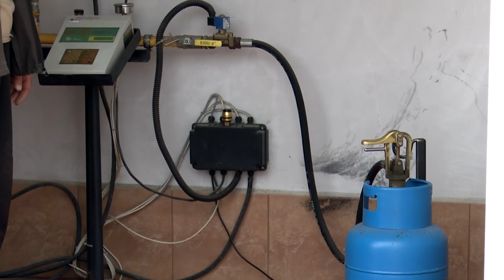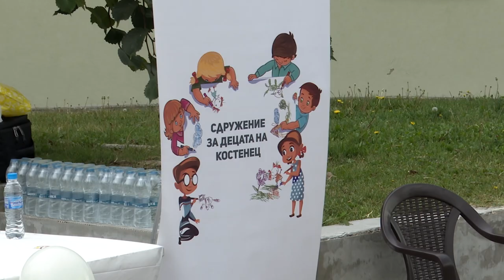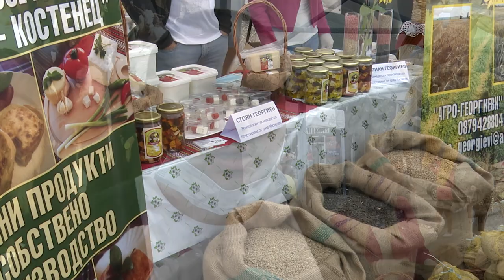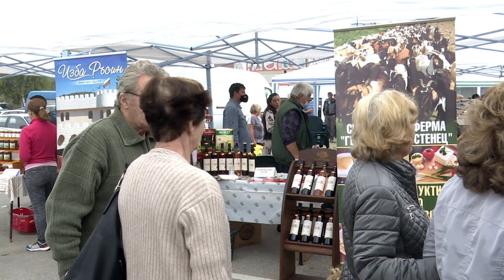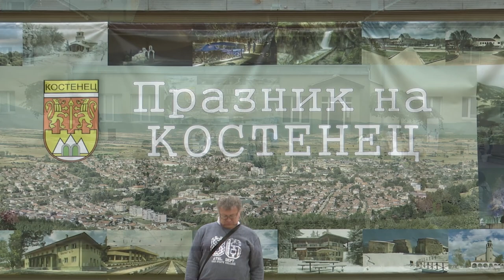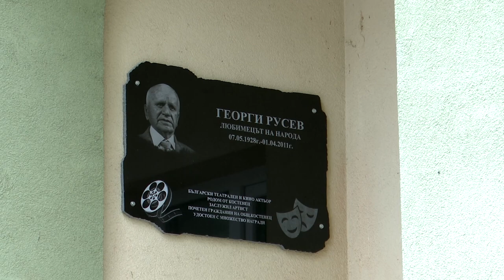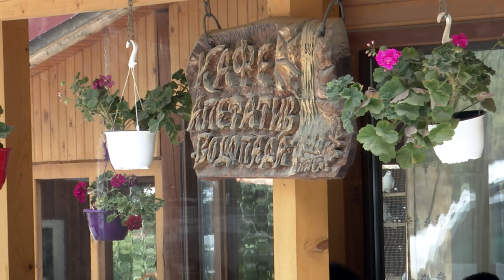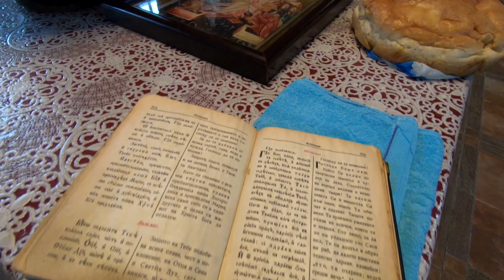BG Маршрути - Община Костенец (2020) (AED) (TV)